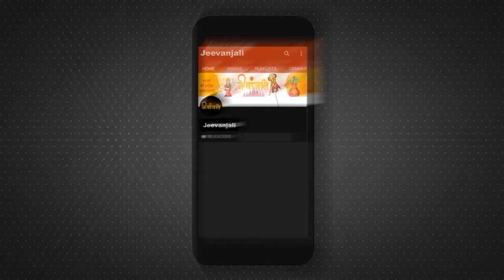Vastu Tips: जानिए क्या हैं दीपक जलाने के फायदे, कैसे करें दिप प्रज्जवलन बरसेगी सुख-समृद्धि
पूजा में घी या तेल के दीपक जलाने से घर में नकारात्मक ऊर्जा दूर होकर सकारात्मक ऊर्जा का संचार होता है,घर के सदस्यों को यश एवं प्रसिद्धि मिलती है। वास्तु नियमों के अनुसार अखंड दीपक पूजा स्थल के आग्नेय कोण में रखा जाना चाहिए,इस दिशा में दीपक रखने से शत्रुओं पर विजय प्राप्त होती है तथा घर में सुख-समृद्धि का निवास होता है। दीप ज्योति से समस्त पाप नष्ट होकर जीवन में सुख-समृद्धि,आयु,आरोग्य एवं सुखमय जीवन में वृद्धि होती। गाय के घी का दीपक जलाने से आसपास का वातावरण रोगाणु मुक्त होकर शुद्ध हो जाता है। पूजा अर्चना करते वक्त दीपक जलाने के पीछे भी यही उद्देश्य होता है कि प्रभु हमारे मन से अज्ञान रूपी अन्धकार को दूर करके ज्ञान रूपी प्रकाश प्रदान करें। जिन घरों में रोज सुबह-शाम नियमित रूप से दीपक जलाया जाता है,वहां सकारात्मक ऊर्जा सक्रिय रहती है। दीपक के धुएं से वातावरण में मौजूद हानिकारक सूक्ष्म कीटाणु नष्ट हो जाते हैं। दीपक अंधकार और नकारात्मकता को मिटाकर प्रकाश फैलाता है,इसी वजह से घर में सुबह-शाम दीपक का प्रकाश फैलाना चाहिए। इससे सकारात्मक ऊर्जा का प्रभाव बना रहता है।